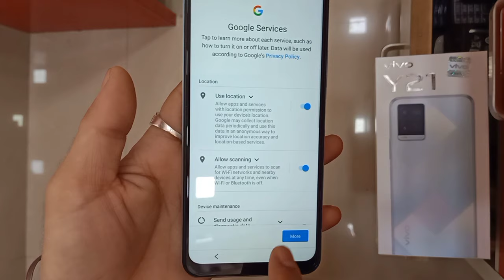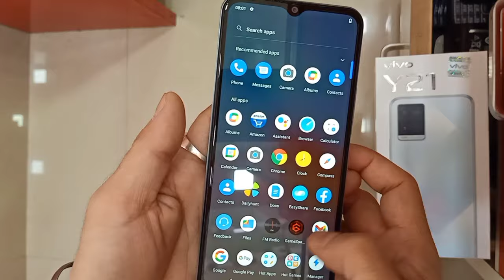Vivo Y21 Hard Reset Solution | How to Unlock Pin, Pattern Lock Y21 | Y21 Pin lock kaise remove kare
Vivo Y21 Andriod 11 Frp Bypass | Y21 Google Account Remove Andriod 11 New Solution
Vivo Y21 Frp Bypass l Goolge Account Unlock Without Pc 100% Offline No Need Any Box
Vivo Y21 Hard Reset Solution | How to Unlock Pin, Pattern and Fingerprint Lock Y21

vivo y21 reset kaise kare
vivo y 21 ka lock kaise tode
vivo y21 password reset
vivo y21 reset
vivo y21 lock setting
vivo y21 unlock pattern
vivo y21 lock
how to reset vivo y21
vivo y21 forgot password
vivo y21 ka pattern lock kaise tode
vivo y21 screen lock
vivo y21 unlock password
vivo y21
how to unlock vivo y21 phone password